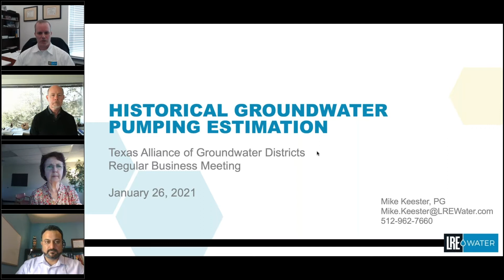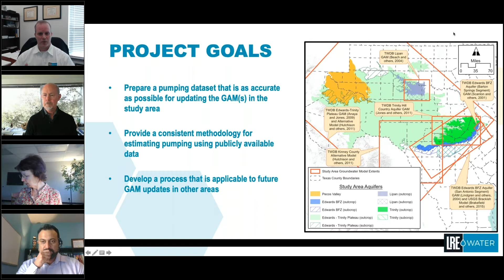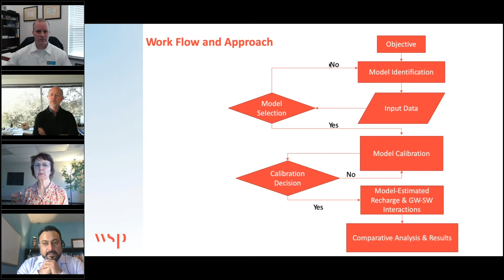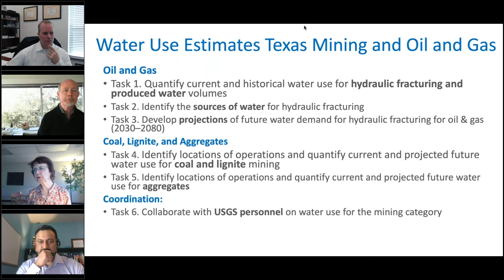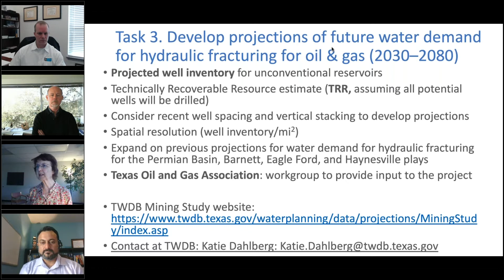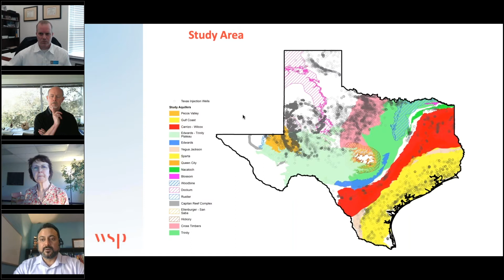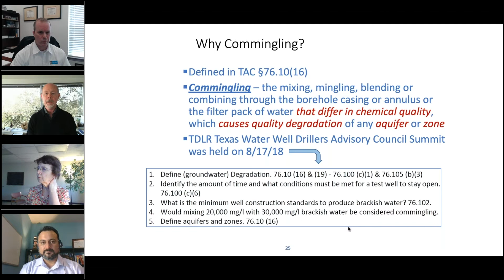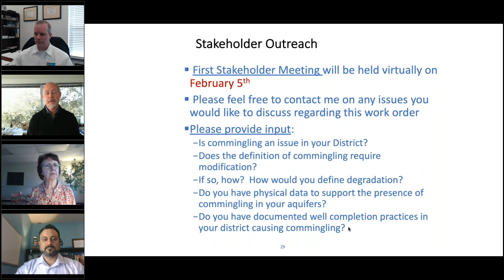Lightning Round of TWDB Studies - January 2021 TAGD Business Meeting